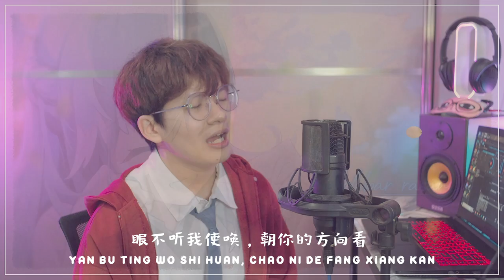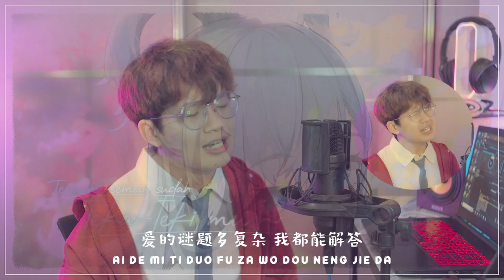Oh! Asmara Chinese Version Cover 【Kobo Kanaeru】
【INDONESIAN CC/SUBTITLES AVAILABLE】
Oh Asmara~
Kinda sad that translyrics aren't qualified for the contest but it's okay! I had lots of fun writing the lyrics! Best of luck to anyone joining!
Had to borrow the red wibu jacket from my friend as i don't usually wear red ahahaha
Hopefully you guys enjoyed it!

And Kobo if you're reading this, i really hope you like it as well and maybe you can try singing it in chinese too! ^-^

Shout out to my broh rajasa/hito:re for helping me with the mix!

I also covered Mantra Hujan in chinese!

Credit
2ND ORIGINAL SONG BY @KoboKanaeru

Composition & Lyrics: Kobo Kanaeru

Mixing: Bpk. Sutirto

Chinese Translyrics/Vocal/Mixing: Bodokun